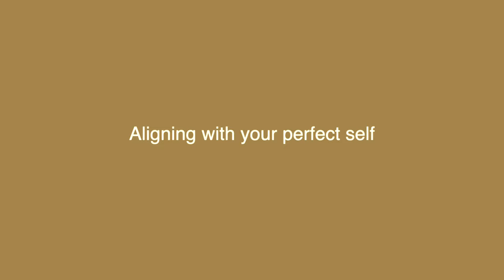Align with Your True Self, Heal Yourself | Miracles with Maureen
In this episode Maureen talks about how to align with your True Self to heal yourself, becoming a healed healer. In this episode we will seek answers to other questions like: What is the true source of healing? How do you know if a healed healer is truly aligned with the Divine? How do you heal yourself? Are you really in the realm of healing?

The more you are aligned with your True Self, the divinity of you, and the less you promote fear, the more you are connected to love. We are aligned with our divinity when we are no longer fearful. In the absence of fear, with love guiding the way, we allow the Divine to lead us to healing. This is also how we can recognize others as healed healers as well, aligned with their own divinity. Someone in fear will always revert to the worst-case scenario because they are not aligned with the guidance of their True Self. A healer (or anyone you place your trust in) who approaches their practice with fear, can only lead you to more fear. Nobody wants to go down that path! So take these words to heart, and remember them when choosing healers, teachers, partners or anyone who will have an intimate impact on your life for years to come.

Listen to our FREE Podcast (Miracle Renegade) where hosts Maureen Whitehouse and Christian Camarena explore the miracles in the marginal, the mundane, the mayhem and the everyday struggles of life

If you are ready to discard your past conditioning, if you want a partner on your spiritual path to liberation and life-long success, check out Maureen’s online membership site The Miracle Meeting Place